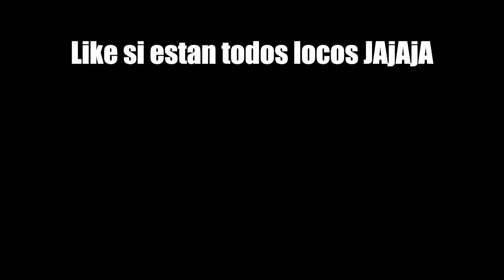NO PUEDES SER TÚ... | Karmaland V #47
Like si están todos locos